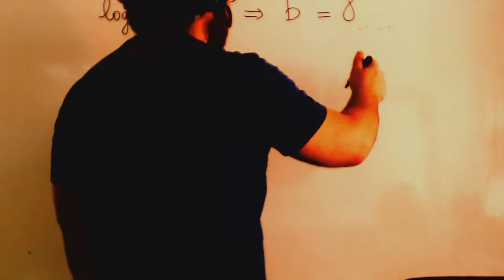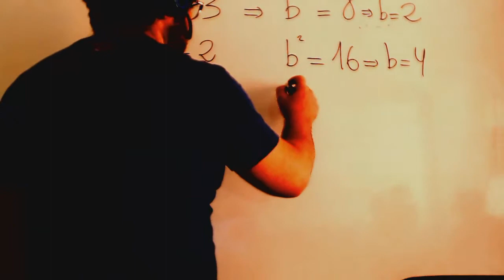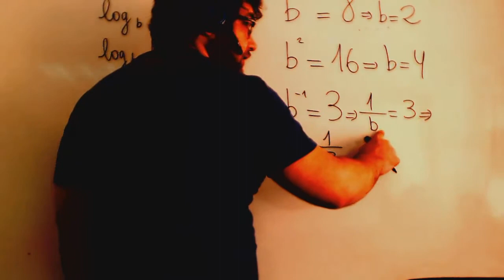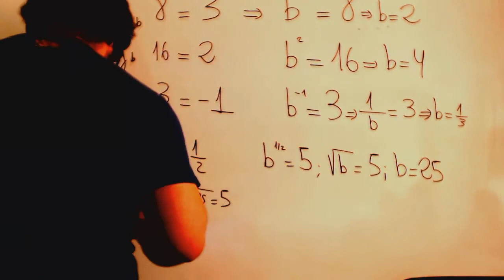Logaritmos ejercicios Matematicas 4º ESO Academia Usero Estepona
Logaritmos ejercicios Matematicas 4º ESO